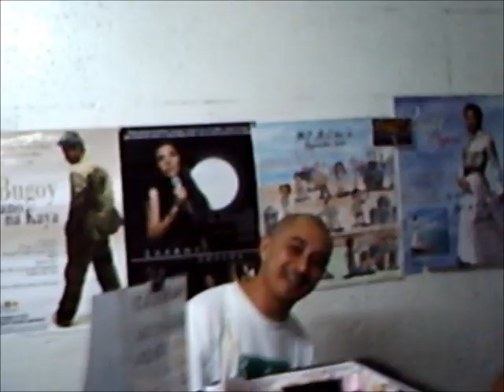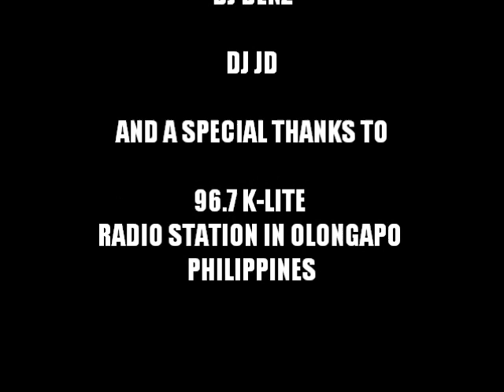Sizzle Radio Interview (Olongapo Philippines)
Hip Hop Recording Artist Sizzle Jumps on the radio to Promote the after party after the Concert, also joined with Hip Hop Recording Artist Pikaso